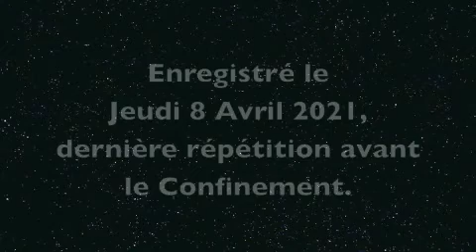AIACCIU | CHAM clavecin, orgue et celesta / Libertango - avril 2021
🎵 U centannicu d’Astor Piazzolla averia duvutu esse festighatu di marzu… Tandu, eccu un filmettu di una repetizione di a so famosa opera : Libertango in un assestu per trè tastere.

Incù l’elevi di 6sta CHAM d’Aiacciu : Luca Caria (clavecin) è Jordan Muchalska (organu è celesta)

🎵 Le centenaire d’Astor Piazzolla aurait du être fêté au mois de mars… Alors, voici une vidéo d’une répétition de sa fameuse oeuvre : Libertango, dans un arrangement pour trois claviers.

Avec les élèves de 6ème CHAM d’Ajaccio : Luca Caria (clavecin) et Jordan Muchalska (orgue et celesta)

Professeur : Catherine Zimmer